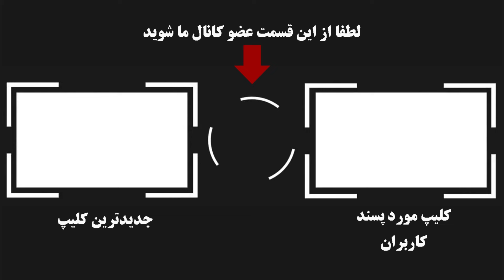تیکه کلفت محمد عمرانی به کاندیداهای انتخابات ! الان سود تو چُـس فیله ...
آقای محمد عمرانی که در ایران به عنوان بازیگر و گوینده و دوبلور مشغول بود حالا بعد از مهاجرت و مخصوصا در زمان اعتراضات سراسری شروع به انتشار مونولوگهای بسیار جنجالی وتندی کرده که در مورد انتخابات هم حالا گفته ...